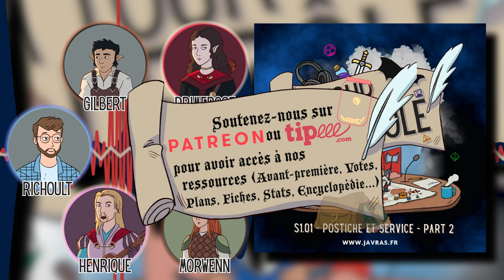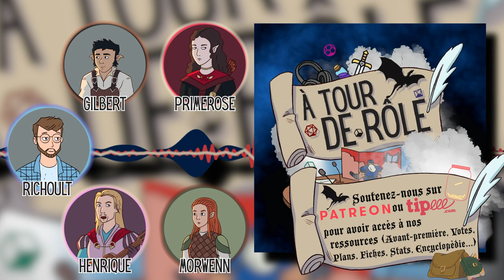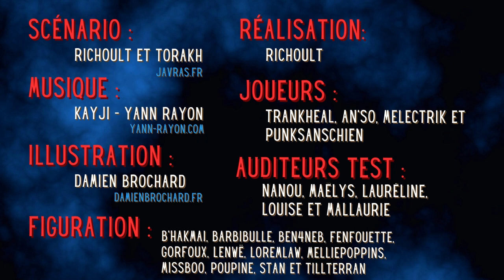Saga MP3 / Podcast - A Tour De Rôle – Saison 1 - Épisode 02 – Postiche et service - Part 2 ( JDR )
Avec Richoult, An'So,  Melectrik, Trankheal et Punksanschien.
Figuration : B'hakmai, Barbibulle, Ben4neb, Fenfouette, Gorfoux, Lenwë, Loremlaw, MelliePoppins, Missboo, Poupine, Stan et Tillterran